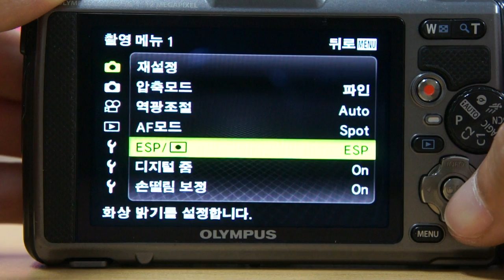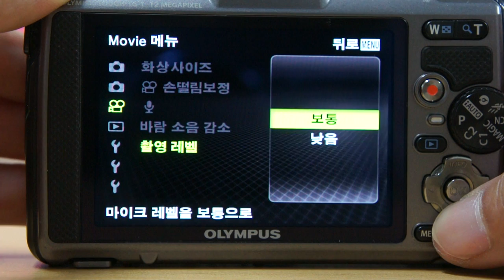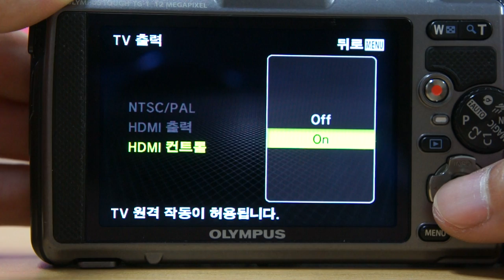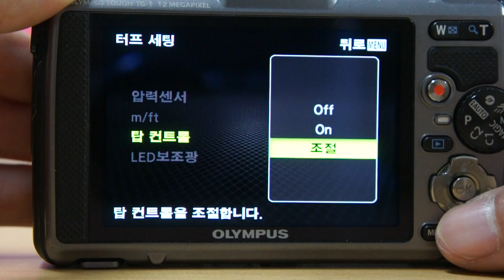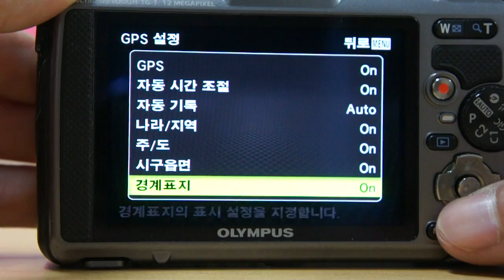Olympus TG 1 Menu